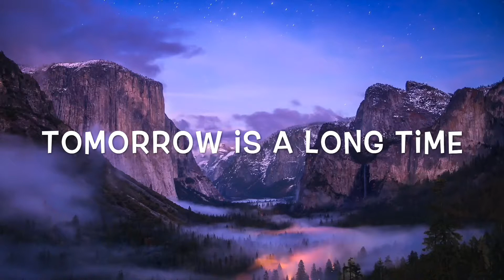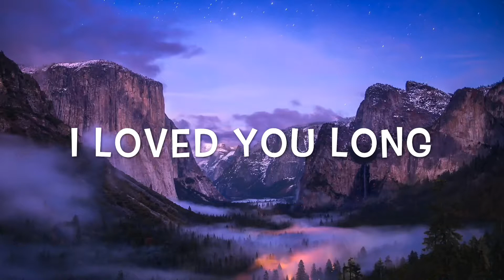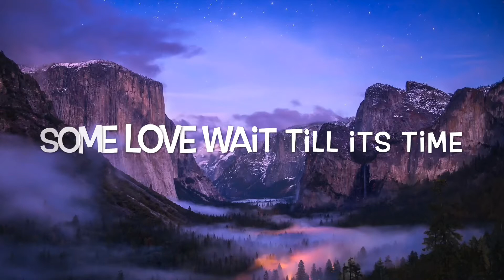Lykke Li - Sleeping Alone Lyrics